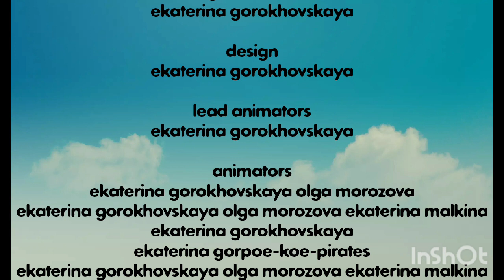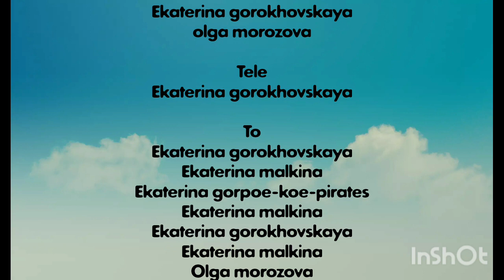bri happy space credits russian